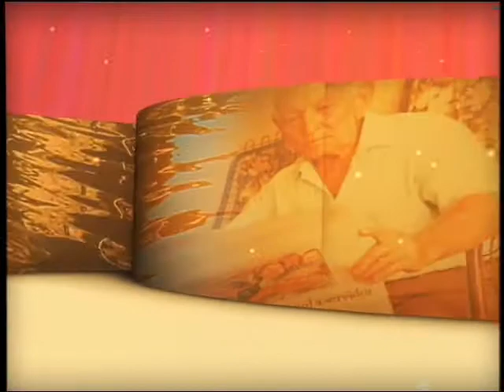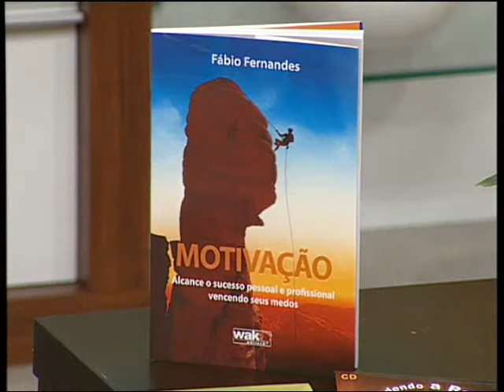Palestrante Motivacional [Insônia] Tv Aparecida Vencendo a Insônia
Palestra Motivacional para Professores | PALESTRANTE Motivacional Fabio Fernandes.
É uma palestra motivacional Divertida, Engraçada com muito conhecimento agregado. A MELHOR palestra motivacional de TODOS OS TEMPOS.